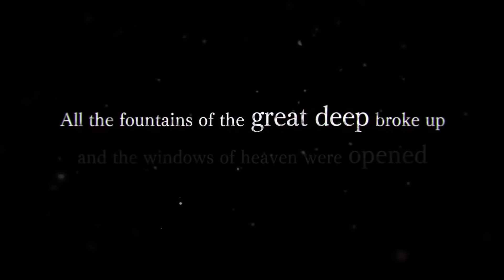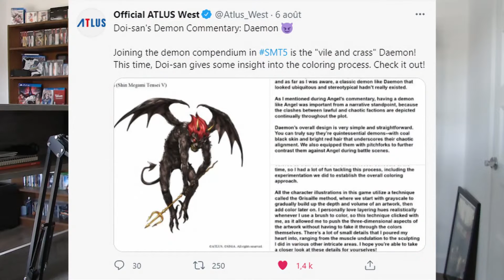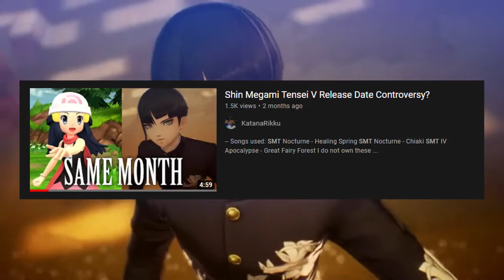SMT V Sales Potential DEEP-DIVE ANALYSIS | Shin Megami Tensei V SALES Predictions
Shin Megami Tensei V is releasing in less than 100 days! Today, I am going to talk about SMT V and what is the sales potential for Shin Megami Tensei V? For this video, I go over various different aspect of the gaming industry and SMT as a series to figure out my official Shin Megami Tensei V sales predictions!

You can also  watch : The Future of Shin Megami Tensei Spin-Offs | Why SMT V is CRUCIAL